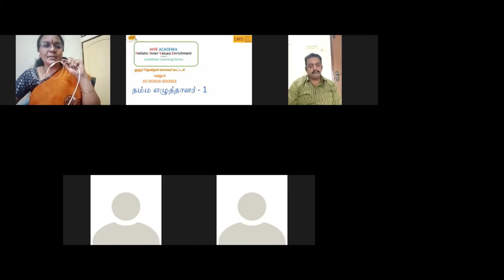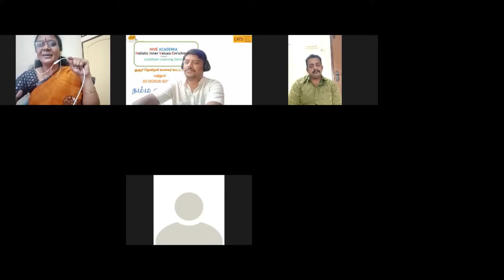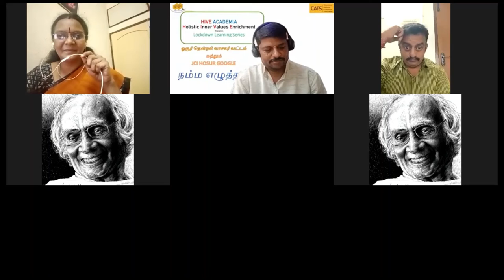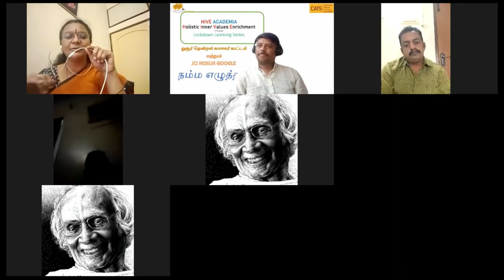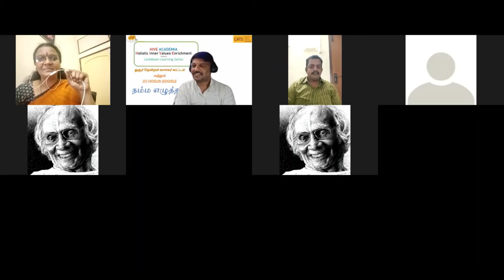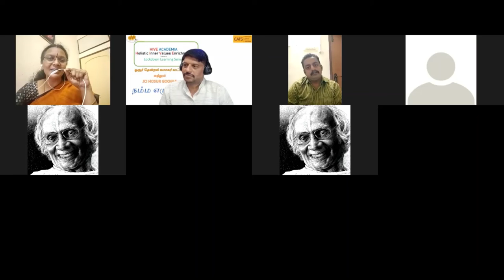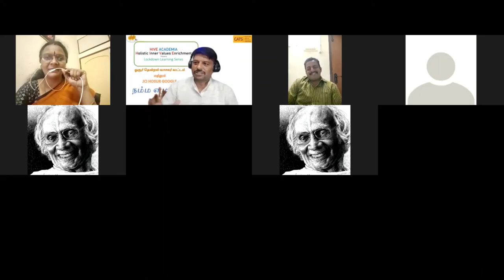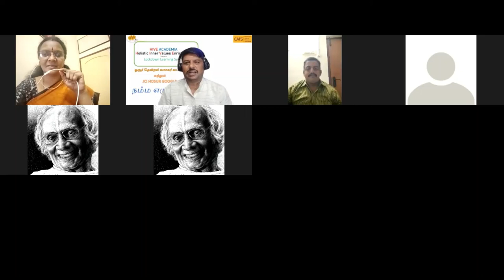Lockdown Story telling வரலாறு நம்மை அறிவு தேடுதலுக்கு ஆட்படுத்தும்.-PATHMA CHANDRASEKAR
HIVE ACADEMIA FOR HOLISTIC LIVING provides you the informations for Holistic Living  such as

Organic/Natural Farming Practises
Book Reviews and Recommendations
Healthy and Tasty cuisines
Children Development  Programmes
Healthy product Reviews
Prominent Personalities Interviews

All the above are required to achieve a Healthy and Happy Living.Lets contribute and spread the happiness all over the world.